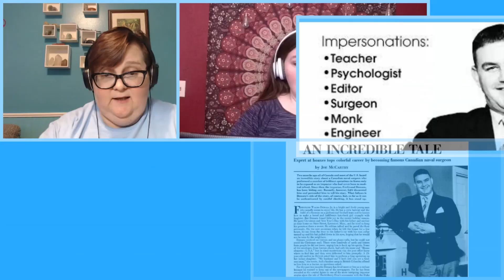Will The Real Ferdinand Demara Please Stand Up?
Ferdinand Demara was known as the &quot;Great Imposter.&quot; In his lifetime, he pretended to be a teacher, psychologist, editor, surgeon and so much more. Katie presents this case to Kristi for an analysis of who he really was.